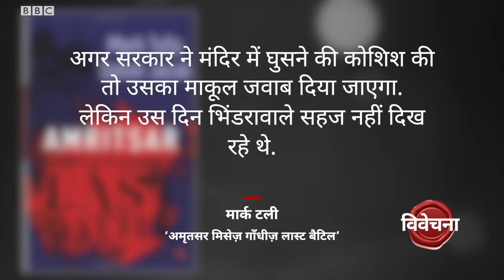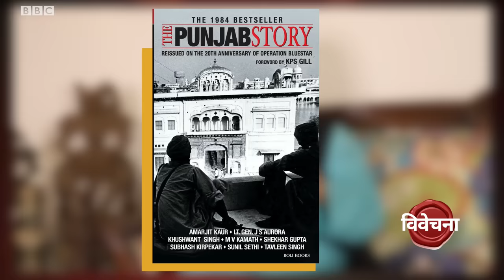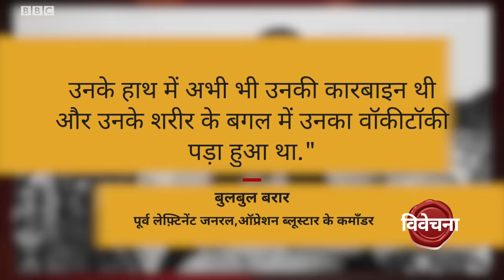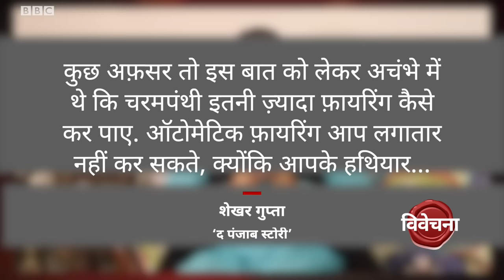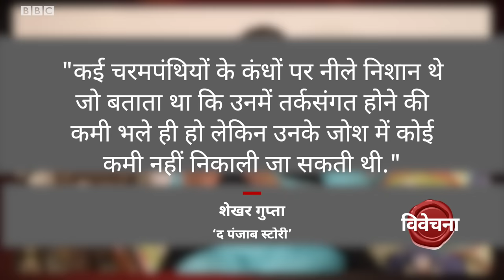Operation Blue Star के तहत कैसे मारे गए थे Jarnail Singh Bhindranwale? Vivechna (BBC Hindi)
6 जून 1984 को भारतीय सेना ने ऑपरेशन ब्लूस्टार के तहत चरमपंथियों को स्वर्ण मंदिर से निकालने के लिए अभियान शुरू किया था जिसमें जरनैल सिंह भिंडरांवाले मारे गए थे. कैसे थे भिंडरांवाले के आखरी क्षण बता रहे हैं रेहान फ़ज़ल विवेचना में.
कैमराः रसल फ़ज़ल
वीडियो एडिटिंगः काशिफ़ सिद्दिक़ी